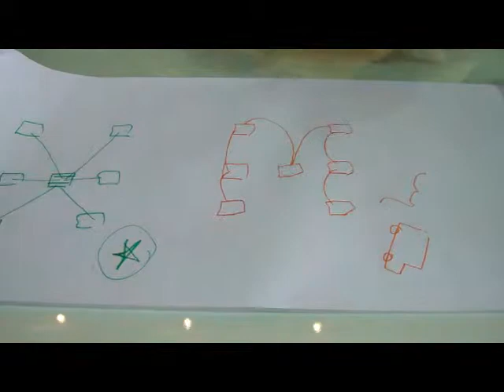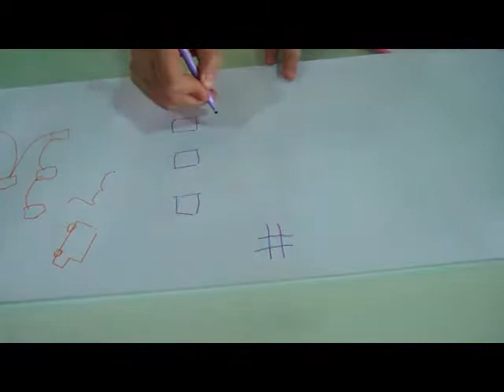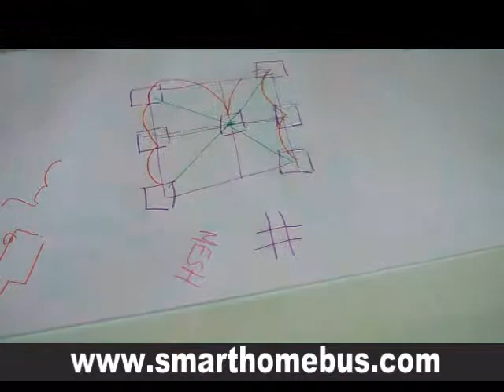Automation System wiring topologies (Amazing Smart Mesh).. Smart-BUS G4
See How flexible and easy you can wire the Smart-BUS G4 Home Automation System.